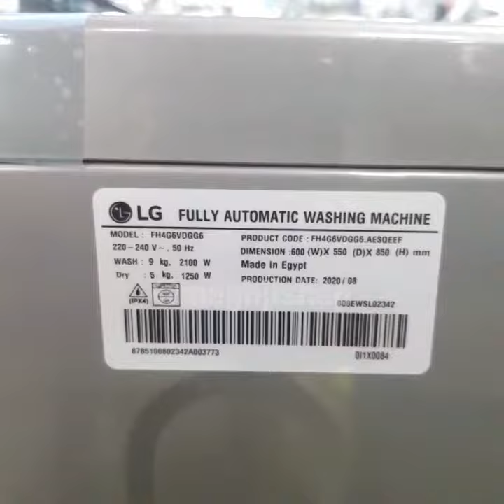LG Front Load Washer Dryer 9kg/5kg - FH4G6VDGG6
Product Description
* LG Front Load Washer Dryer
* Washing Capacity 9kg
* Drying Capacity 5kg
* 1400 Rpm
* Inverter Direct Drive Motor (10 Year Motor Warranty)
* 6 Motion Washing Technology
* Steam Technology
* Smart Diagnosis
* Emergency Drain Filter
* 9 Wash Programs
* Steam Programs
* 4 Drying Programs
* Digital Led Display
* Time Delay Function
* 4 Special Options
* 6 Temperature Options
* Rinse Hold Function
* Silver Finish